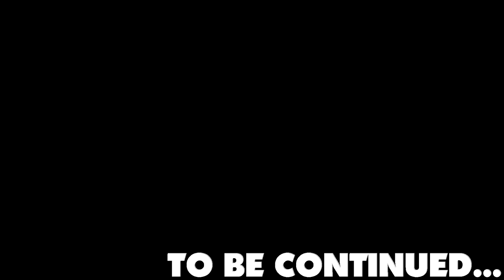Red Dead Redemption 2 Huge Bank Robbery, Bronte Setup, Giant Legendary Alligator!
Hopefully you guys enjoyed the video and I will be posting these a few hours after every stream! I also have a main channel named Jeromepkr where I upload Madden Fortnite and any other Sports game I feel like playing!